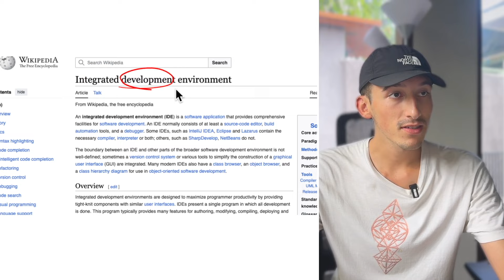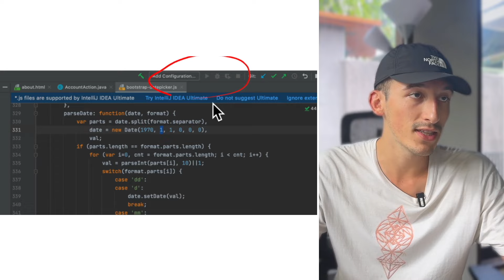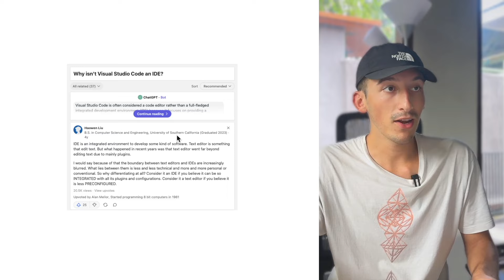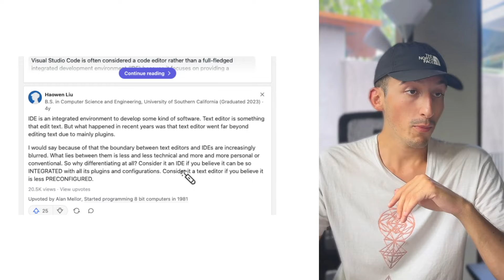VSCode est-il un IDE ????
▶ VIDÉO
Découvrez pourquoi Visual Studio Code est bien plus qu'un simple éditeur de texte. Dans cette vidéo, je plonge profondément dans les fonctionnalités qui transforment VSCode en un environnement de développement intégré complet. De ses extensions puissantes à son système de débogage sophistiqué, je démontre comment VSCode dépasse les attentes classiques d'un éditeur de texte. Si vous pensez encore que VSCode est juste pour taper du code, préparez-vous à changer d'avis!

▶ ME SUIVRE